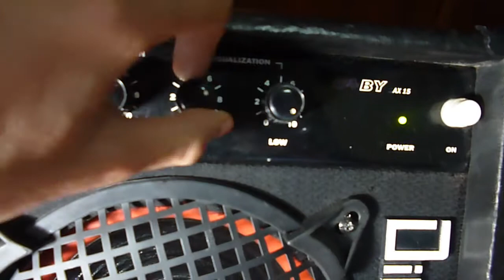Digisound 15 + Woofer Xtreme Sound 8" Bass Test